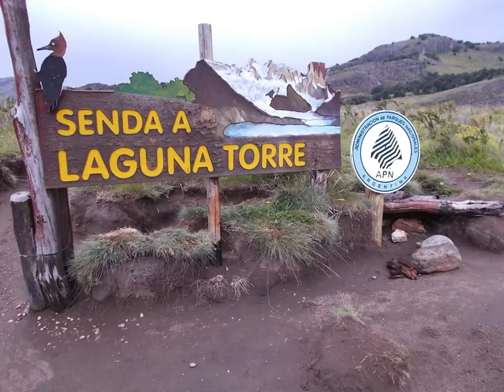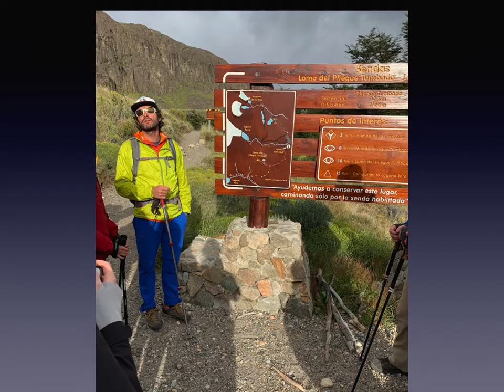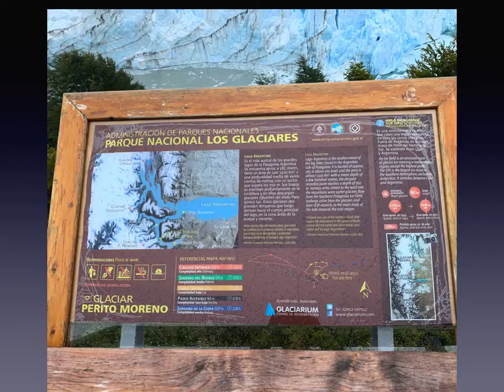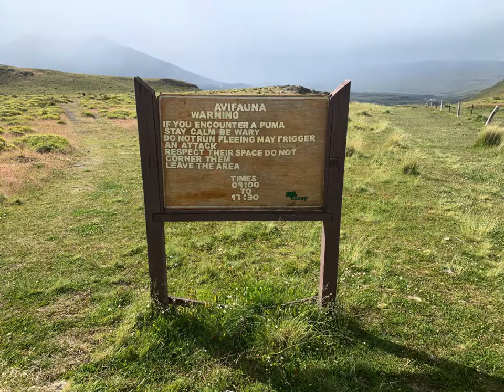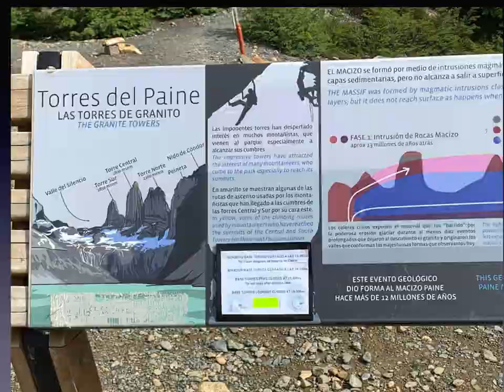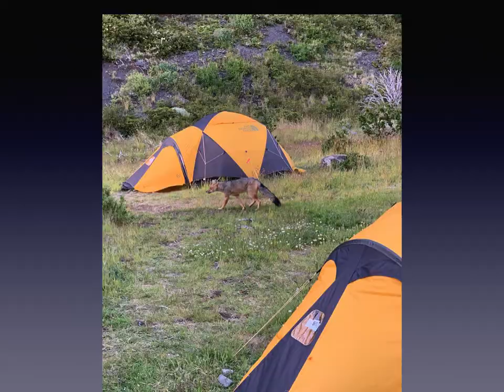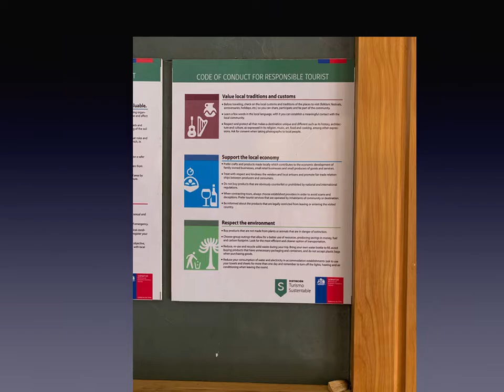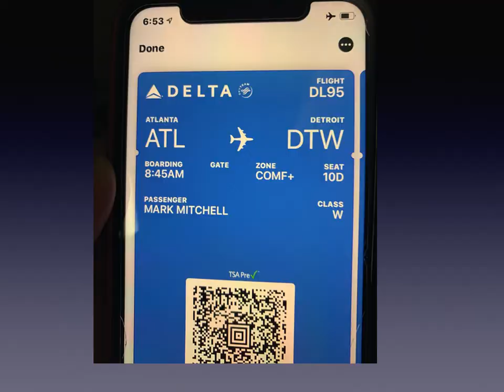Patagonia Rev 8 2019 movie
A 90 mile hike through the parks - Argentina & Chile.